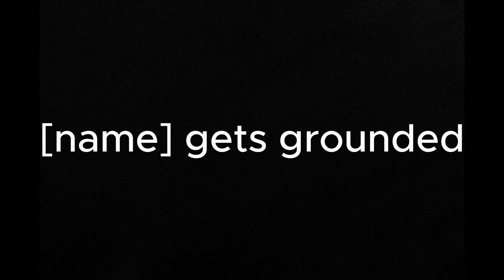most GoAnimate videos in a shellnut [EARRAPE WARINING]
HELP I WAS BORED SO UH.

OCs shown here belong to the channel
the emoji animals belong to Google
Vib Ribbon belongs to Nana-On Sha